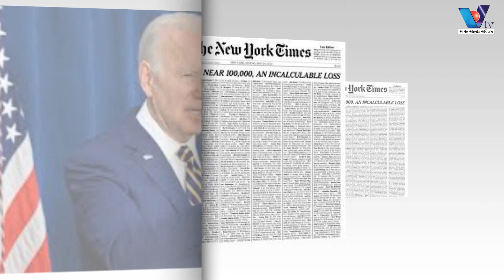প্রেসিডেন্ট মেয়াদের শেষ পর্যায় বাইডেন কি করতে যাচ্ছেন। Vtv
What is Biden going to do in the last phase of the presidential term?